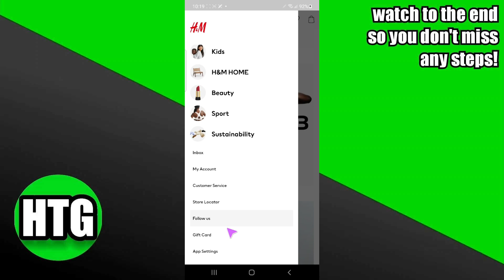HOW TO SWITCH LANGUAGE IN H&M APP 2025! (FULL GUIDE)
Welcome to the ultimate guide on how to switch language in the H&M app! In this comprehensive tutorial, we will walk you through the simple steps to change the language settings in the H&M mobile application. Whether you're looking to explore H&M's offerings in a different language or want to make your shopping experience more convenient, we've got you covered.

0:00 INTRO
0:04 TUTORIAL